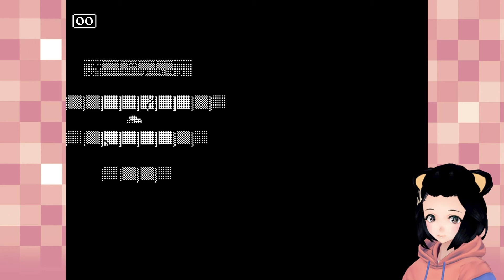non più FREE GAMES: Un Minit non piu gratis!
YEEE SONO IN RITARDO COME AL SOLITO QWQ.

Lasciate un 'Mi Piace' se volete sostenermi! Lo apprezzo moltissimo! E sarò felice di rispondere a chi lascia un piccolo commento x3

Grazie della visione e ci vediamo nel prossimo video!
❣♡E se volete farmi un piccolo regalino♡❣:
GRAFICA DEL CANALE E ANIMAZIONI
►Create da me